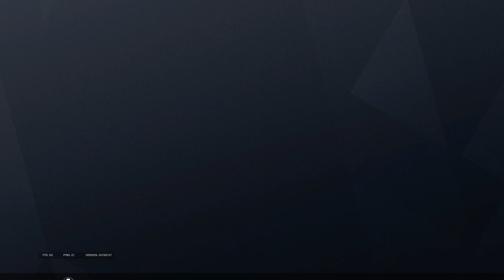Tom Clancy's Rainbow Six® Siege_20220505144918